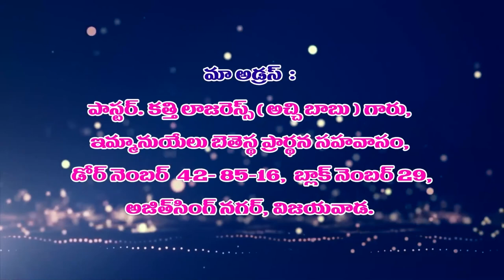lazarus garu ||20 7 22||అంశం:మిగిలిన వాటిని బలపరచుము